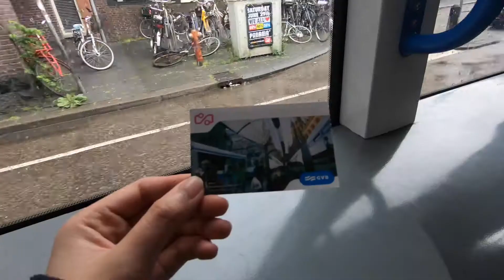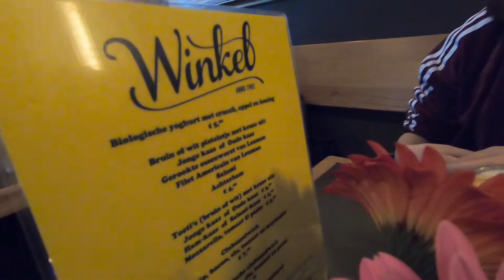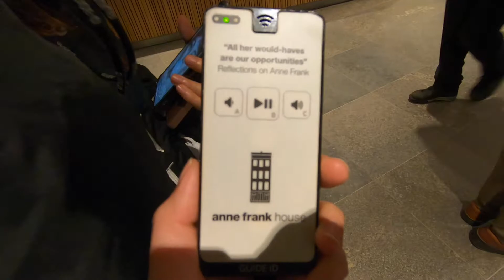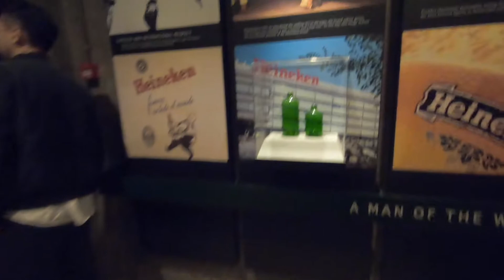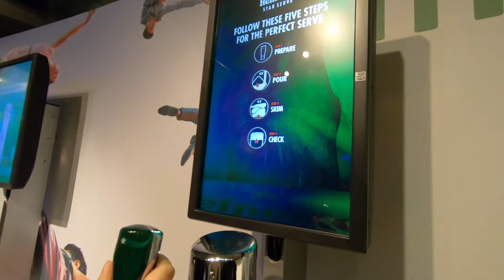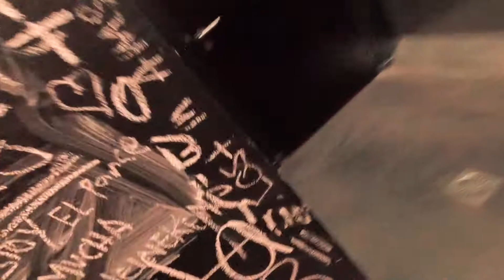荷蘭Amsterdam🇳🇱-梵谷博物館🌻安妮之家🏠恐怖生鯡魚三明治🤢海尼根的故鄉🍺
對的～我又來消庫存了唷
一起來看看3年前的我吧🫣
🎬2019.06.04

🌻探訪了梵谷博物館，一直邊聽導覽，心裡默默讚嘆，看到真跡的震撼！

🏠安妮之家-以前就看過《安妮日記》的這本小說，裡面敘述了安妮在納粹佔領荷蘭時期所寫的日記內容，他們躲在櫃子後閣樓裡的生活，實際走訪看看他們居住的位子，是個很特別的感覺，看完後也非常的感傷…

🐟生鯡魚三明治-人生中就是要體驗看看特別的食物，不好吃的也是要試試看吧！吃完只能說…嗯…好唷吃過一次就好了唷🤢是個奇怪的味道，真的很像生吃一條沒有處理過的魚，比生魚片還要腥很多🥴

🍺海尼根的故鄉-走訪海尼根的故鄉看看他們的歷史，及釀造的方法，只能說工作人員可能都有挑過！每個都超高超帥，女生都超漂亮😍，而且看完導覽可以直接來兩瓶剛出生不到3天的海尼根寶寶，只能說真的是怕苦的人的福星！一點都沒有苦苦的酒味，喝起來超棒👍🏻